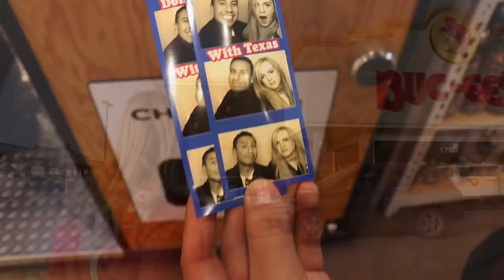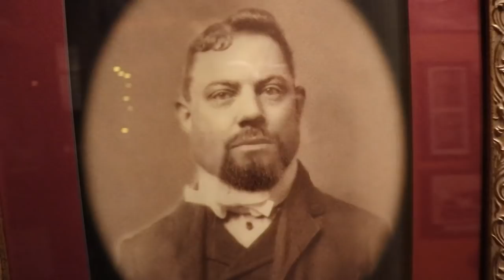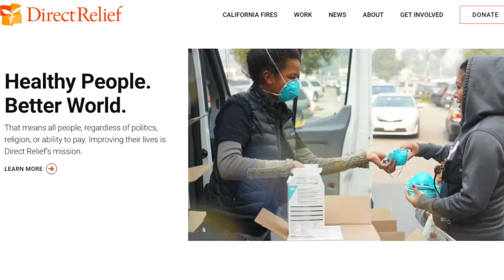Irish Girl finds out if you should MESS WITH TEXAS?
Barbecue, Buc-ee's, The Alamo Drafthouse, Sixth street,Chewie reunion and more. The saying goes "Don't Mess with Texas" this Irish Girl finds out if you should!

Next week we'll find out if everything really is bigger in Texas!

Dianodrama-ID

texas buc-ees texasbarbecue .
(DM's are filtered so I don't receive them):

Diane Jennings
Box 63
HTC mail office
Locales 9/10
Cc Bena Vista
Estepona 29688
Malaga
Spain IF YOU'D LIKE TO JOIN DIANE’S INNER CIRCLE OF LOVELY HUMANS :

Dianodrama-ID